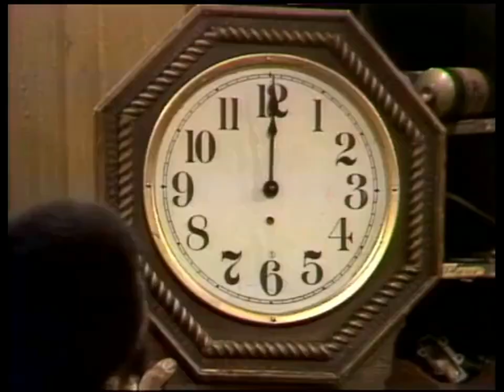0582 David and Luis Swap Jobs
Another classic story from season 5...